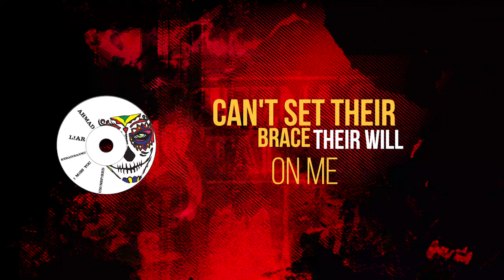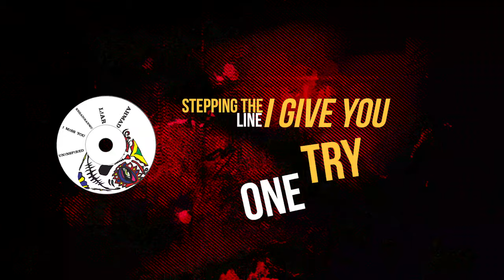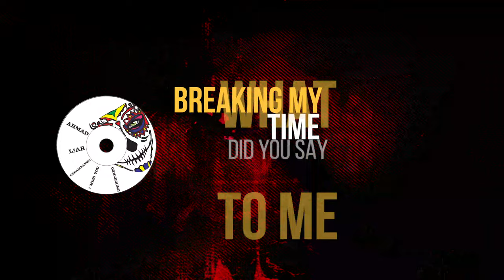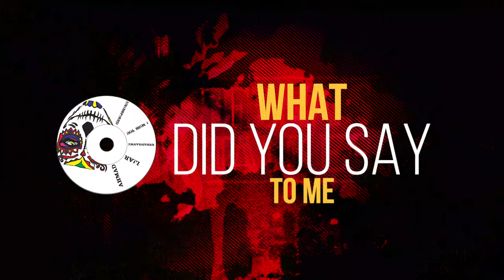Djezna's Stalker - Ahmad (Lyric Video)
"Ahmad" from our self titled EP.